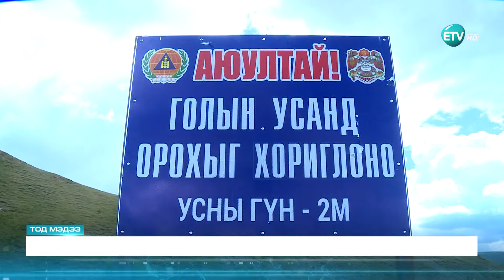Завьт эргүүл өнгөрсөн 6 жилийн хугацаанд 1265 том хүн, 264 хүүхдийн амь насыг аварчээ.